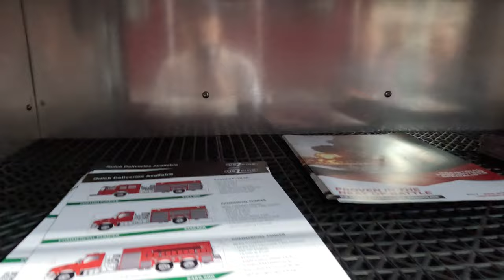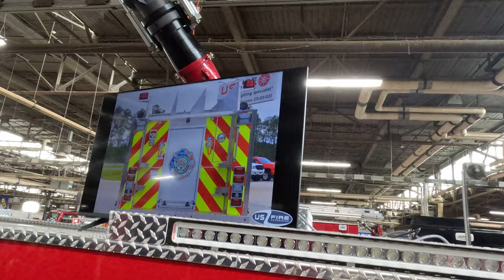***Massive Deck Gun*** Demo US Fire Pump Quick Attack